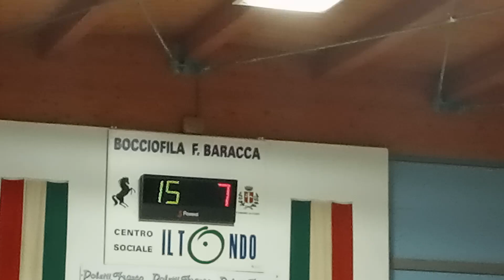16V 07R VID20230822215748